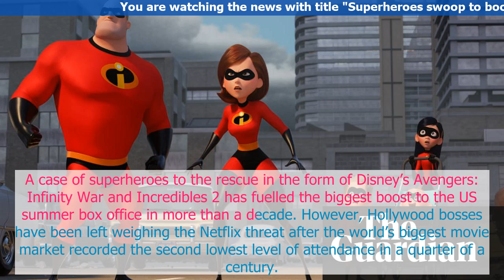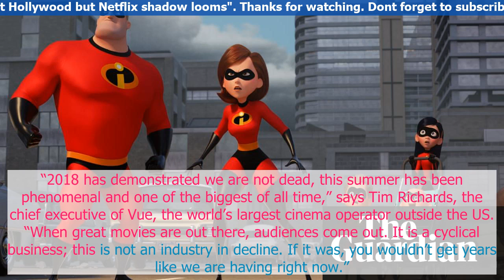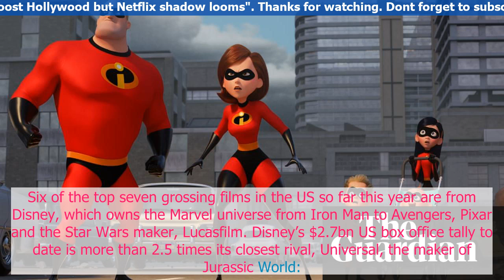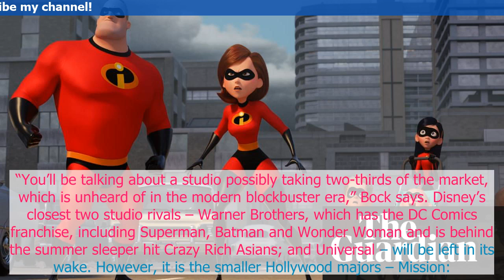Superheroes swoop to boost Hollywood but Netflix shadow looms